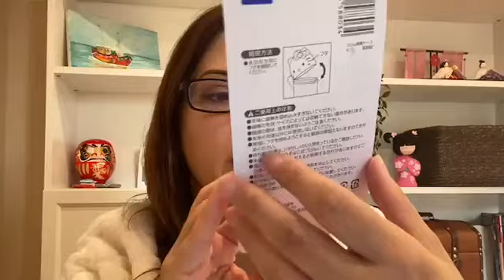Produtos Interessantes do Daiso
Olá, pessoal 👋 tudo bem com vocês? Hoje vim trazer uns produtos bem legais lá da nossa lojinha querida. Conheça alguns Produtos Interessantes do Daiso, uma das loja mais frequentada pelos estrangeiros no Japão. Saiba mais na live especial com a professora e Youtuber Fernanda Ando do canal Nihongando com Nanda, confira!!!

Nihongando com Nanda - esse mês teremos uma grande novidade. Acompanhe por lá!